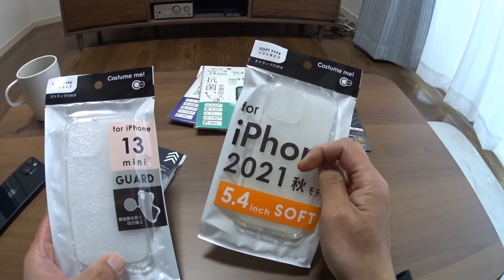ダイソー・セリア・キャンドゥ iPhone13mini保護ケース紹介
今更ですが、100円ショップダイソー・セリア・キャンドゥで扱っている保護ケースの紹介をしてみました。

2022年10付き22日現在、購入できる背面カメラ保護ガラスを紹介しています。
今回、映っている背面保護ガラスも紹介しています。
「iPhone13mini 背面カメラ保護ガラス 検証動画」